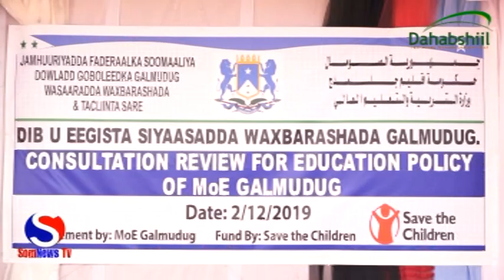Dib u eegista Waxbarashada Galmudug Kulan looga Hadlayya oo dhuusamreeb ka socda